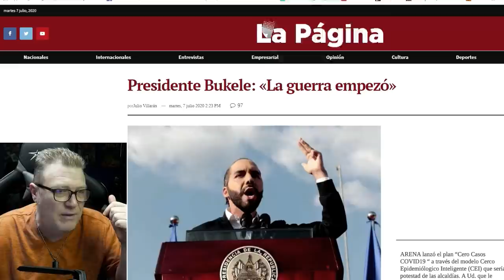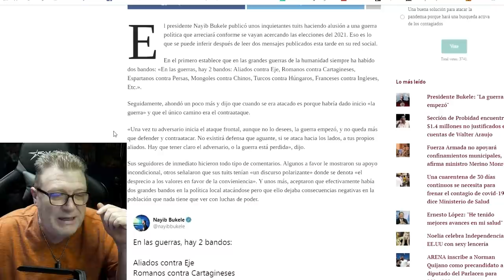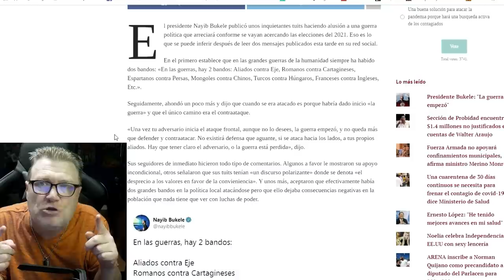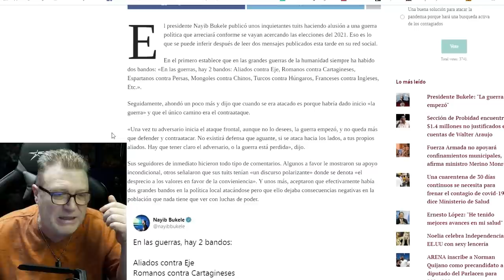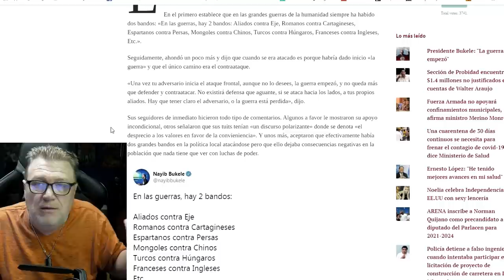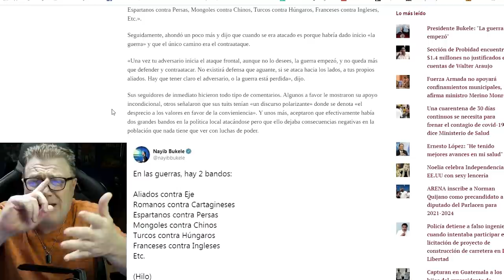La LUCHA Empezó pero con BUKELE Vamos a GANAR